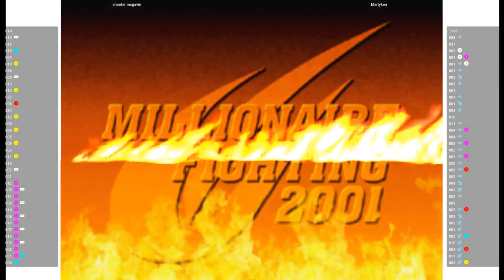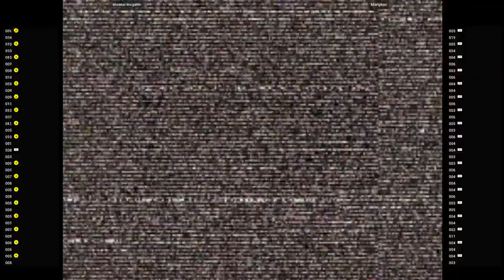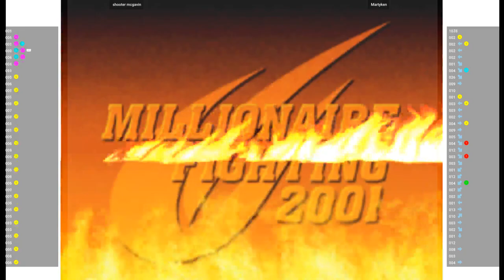CVS2 🕹 shooter mcgavin VS Martyken